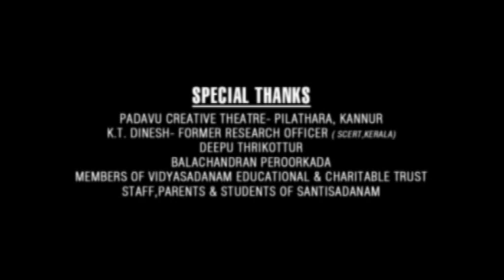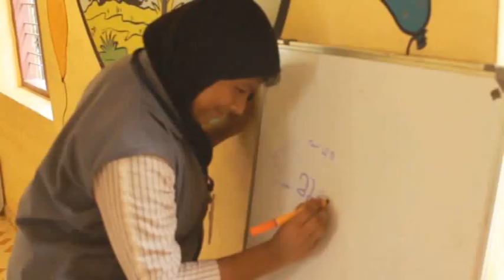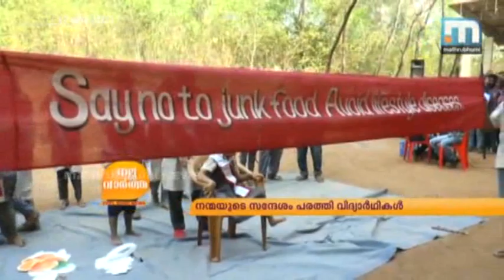Innovative learning strategies for special schools.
experiencing CREATIVE LEARNING "GOOD PRACTICES IN HEALTH & HYGIENE"